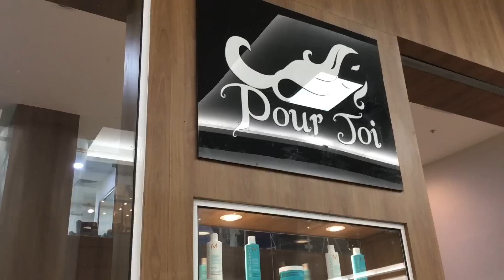ESCOVA SEM FORMOL E RETOQUE DO AZUL- COMO EU CUIDO DO MEU CABELO!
Instagram 📸: @belaalmadaoficial
Twitter 🐥: @belafurbys
Fanpage : Bela Almada
Musical.ly: @belaalmadaoficial